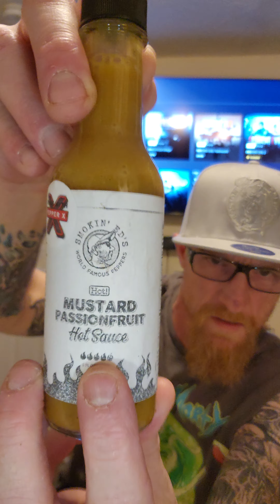Puckerbutt pepper co. Hot Mustard passionfruit made with the world's hottest pepper x!!